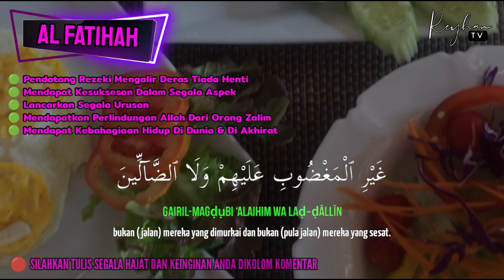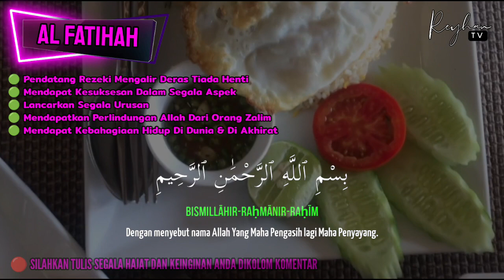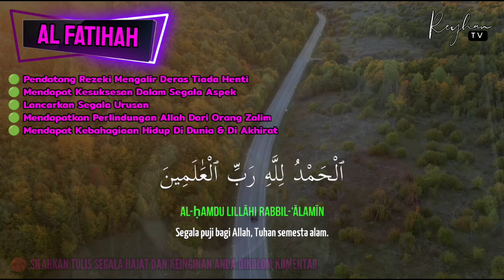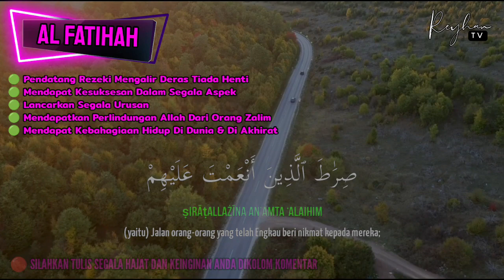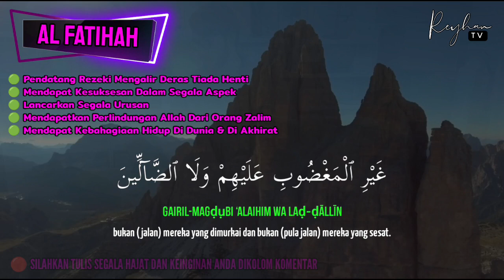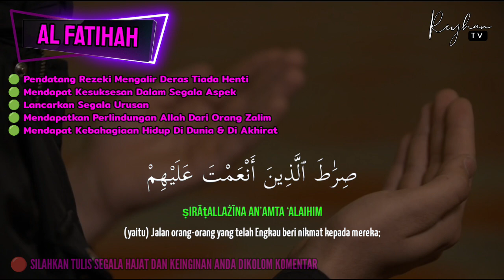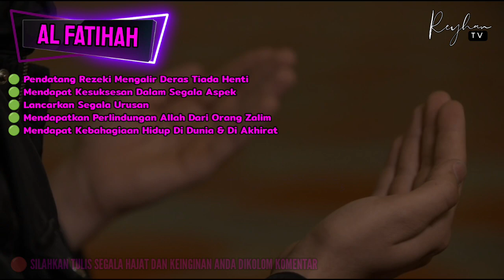PENDATANG REZEKI MENGALIR DERAS TIADA HENTI DENGAN KEDAHSYATAN AL FATIHAH | AL FATIHAH MERDU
Semoga ini menjadi wasilah terkabulnya segala doa & segala hajat anda mudah di kabulkan oleh Allah SWT.